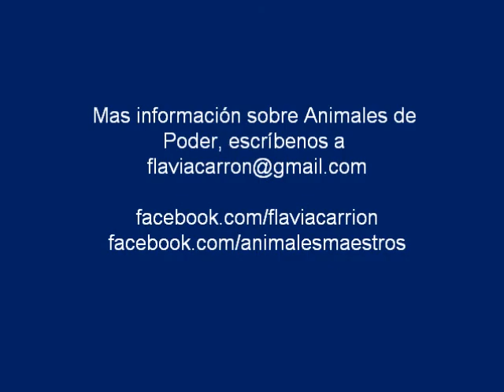Animales de Poder: la ballena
Un fragmento de la charla de presentación del libro "Descubre la Sabiduría de los Animales de Poder".